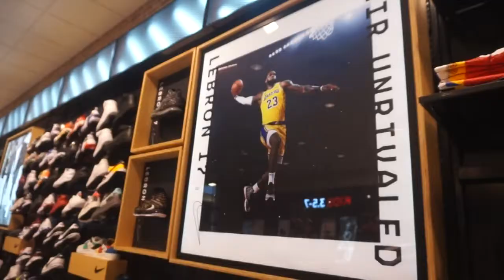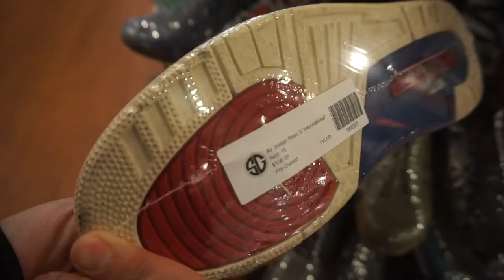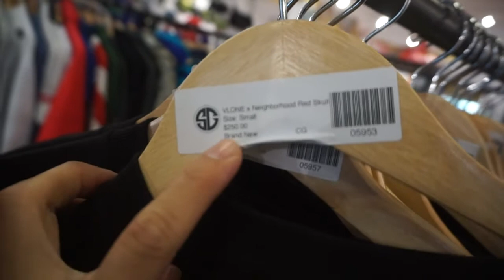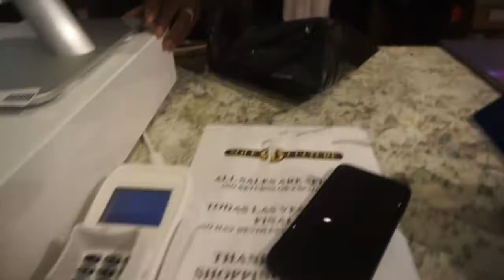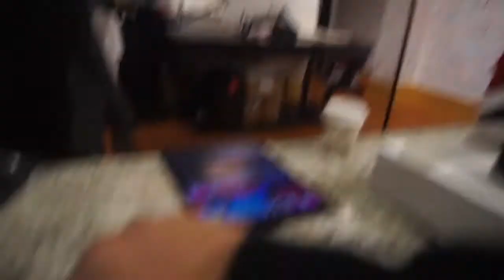美国发售了这么花俏的[AF1 what the NY! ]纽约鞋头都忍不住了！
纽约最近发售了一双很火爆的af1 ,设计上充满了各种元素对纽约这种文化大熔炉的城市致敬， 自由神像 尼克斯球队 yankees棒球队 多元的城市魅力和文化融合在一双球鞋上
哟你好！我是AKON，生活在纽约 喜欢街头文化Hip hop音乐NBA 时尚潮流还有！球鞋！！！喜欢街头的朋友一起来玩吧